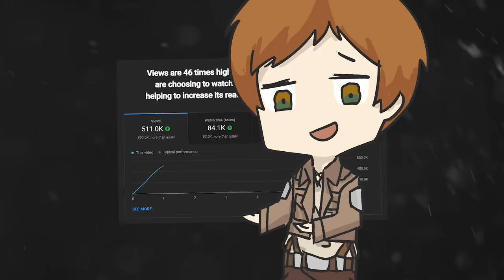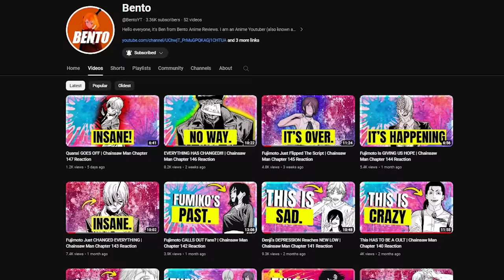Attack On Titan's Ending Is A Once In A Lifetime MASTERPIECE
SeaTactics talks about Attack on Titan's Final Episode and how it's a once in a lifetime MASTERPIECE.

Chibi Art by @8BitBird